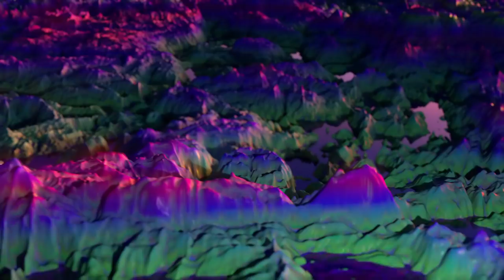Liquid Stranger 'ASCENSION' Mix (OFFICIAL AUDIO)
The ‘ASCENSION’ EP is available Friday February 14 via WAKAAN